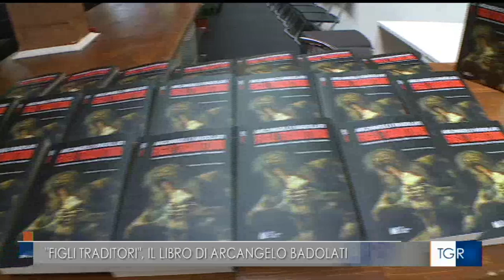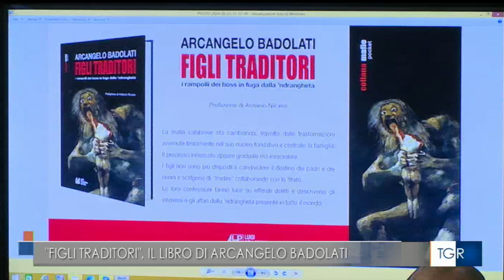Servizio tg Regione Calabria libro Arcangelo Badolati Figli Traditori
Ecco, per chi volesse vederlo o rivederlo, il servizio che il TGR RAI Calabria ha dedicato all'uscita del nuovo libro di Arcangelo Badolati dal titolo "Figli traditori" edito da Pellegrini Editore.